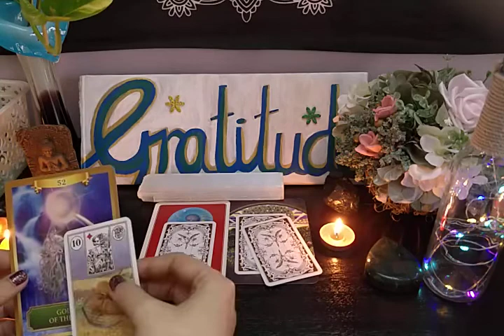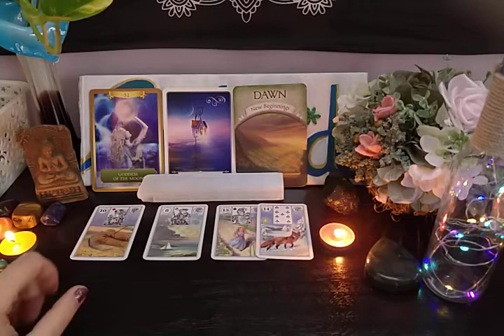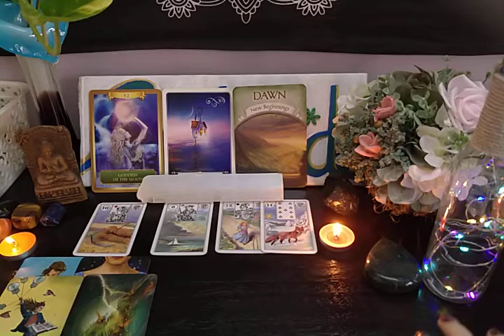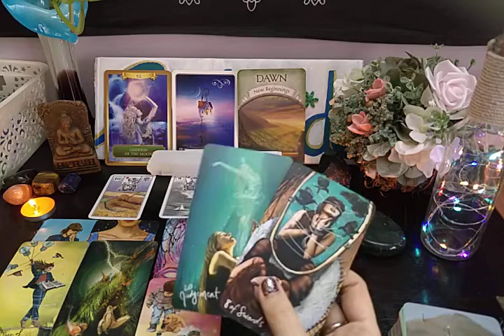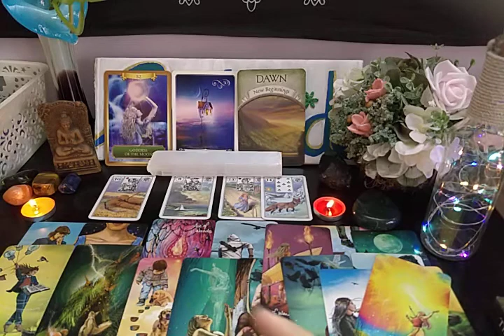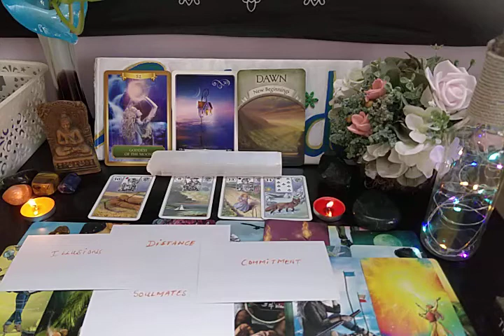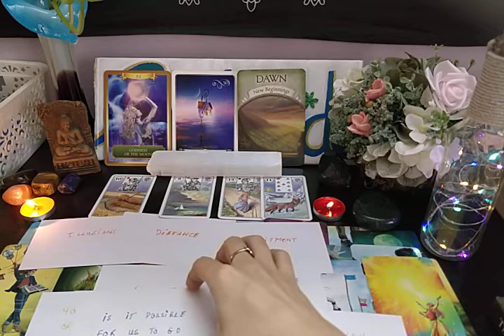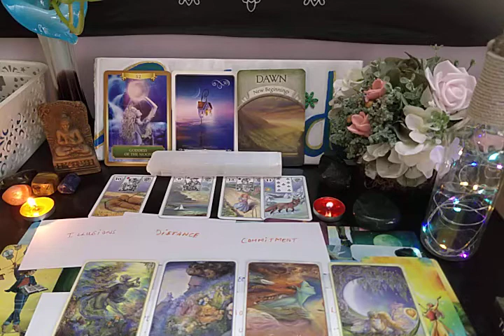GEMiNi 'Love Story'🌞 A NEW DAWN in Love. Your Healing is Paying Off 🌸✨